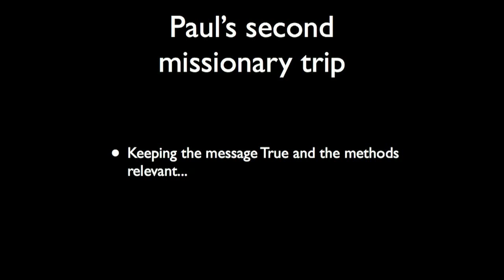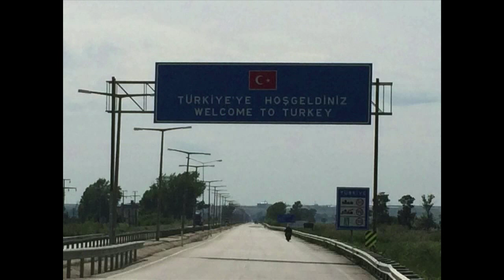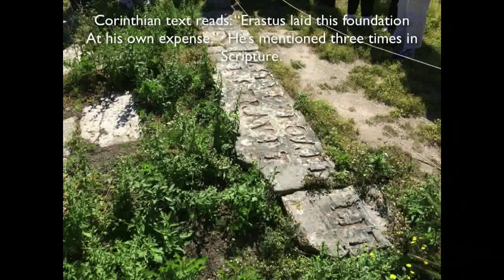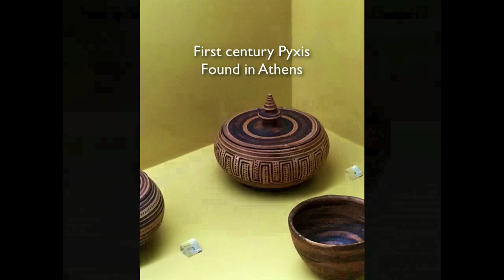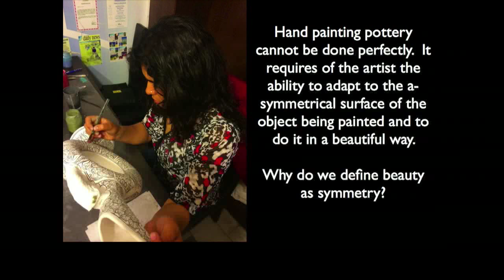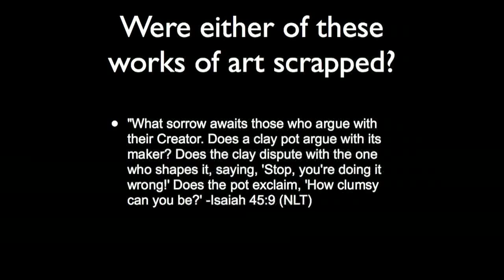Paul: Keeping the Message True and the Method Relevant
Pastor Jim Halbert
Nampa, Idaho